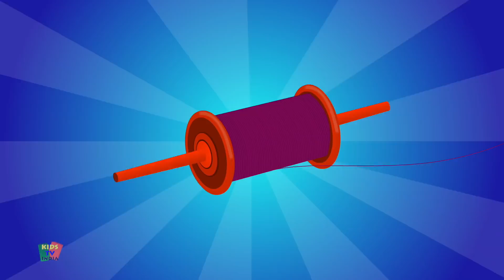Chanda Mama, Bandar Mama + Many More Hindi Nursery Rhymes by Kids Tv India